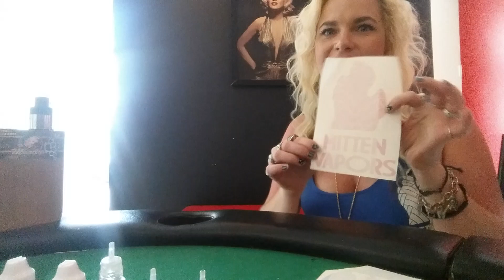Jennifer Monroe Review on Mitten Vapors ELIQUID